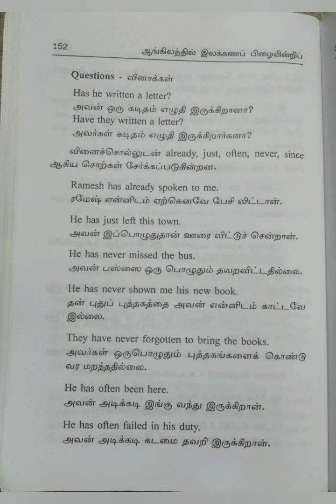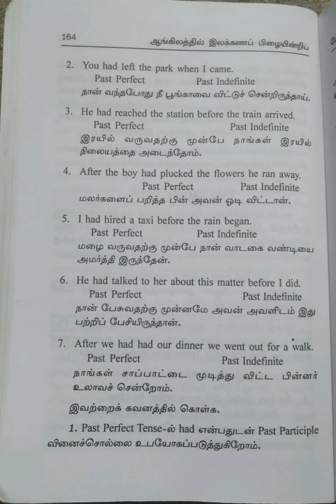ஆங்கிலத்தில் இலக்கணப் பிழையின்றிப் பேசுவது எப்படி?எழுதுவது எப்படி?/பகுதி-8@மகேஸ்